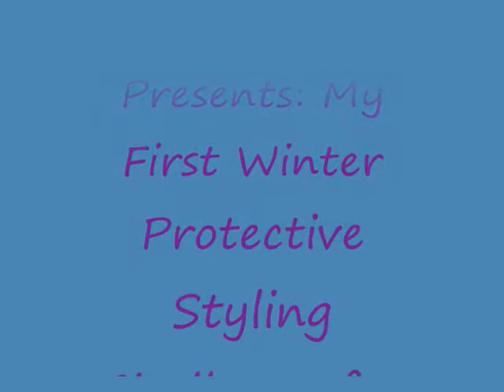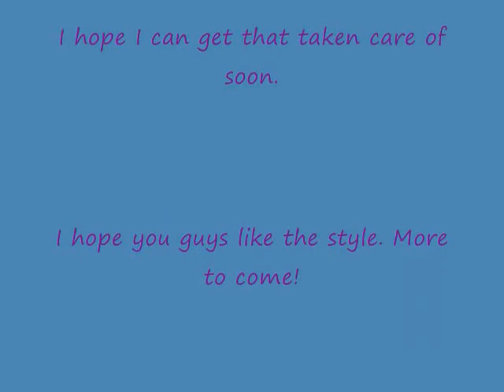Winter Protective Styling Challenge and My First Style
It is getting cold in the south, soI have decided to do a protective styling challenge for December 1, 2011- March 1, 2012. I plan to break from this cahllenge only once, and that will be for my post relaxer anniversary on December 18. I hope some of you join me! I will updat ypu guys each time I change my style. Enjoy!